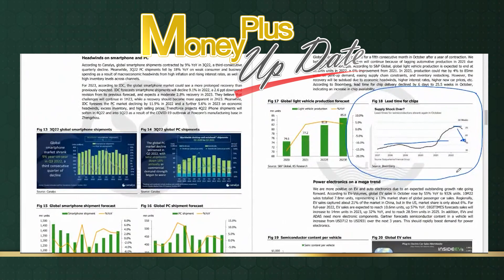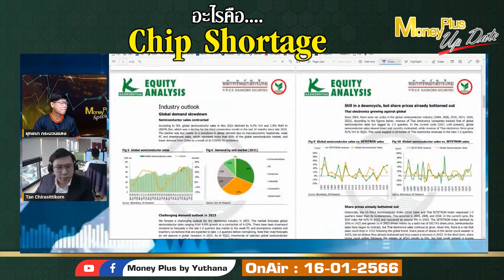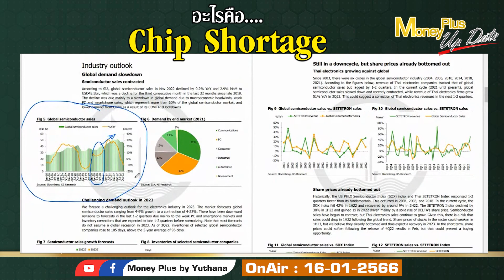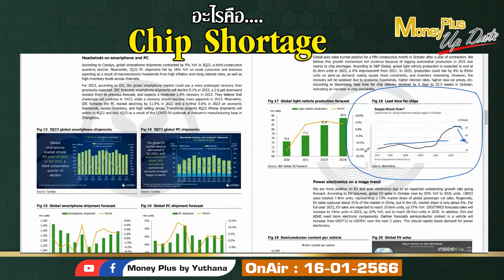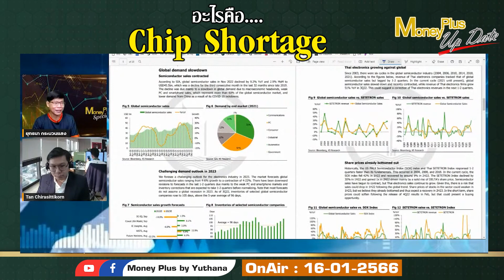อะไรคือ Chip Shortage ? คุณธันย์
▶️ อะไรคือ Chip Shortage ?
คลิกลิงค์เพื่อรับชม คุณธันย์ (ต้นฉบับ)

 ผู้ให้สัมภาษณ์ :  คุณธันย์  จิระสิทธิกร
ตำแหน่ง :  นักวิเคราะห์อิเล็กทรอนิกส์และวัสดุก่อสร้าง   บริษัทหลักทรัพย์ กสิกรไทย จำกัด (มหาชน)